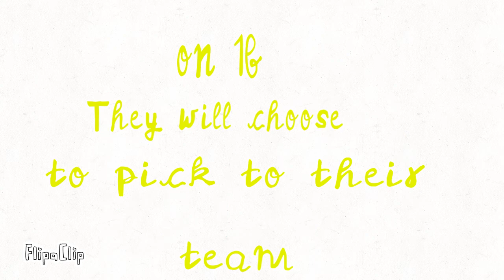Battle For The Markers 1a Take The Wheel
If you wanna vote what marker to have an
advantage next episode here is the link